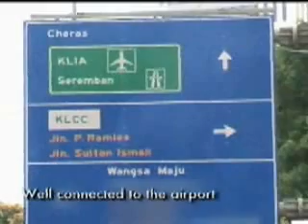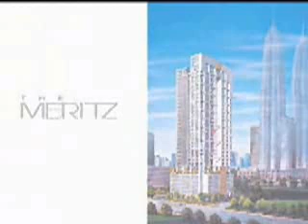Meritz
Meritz KLCC